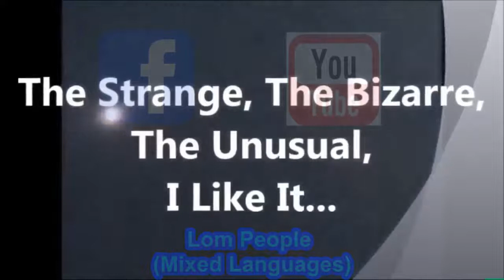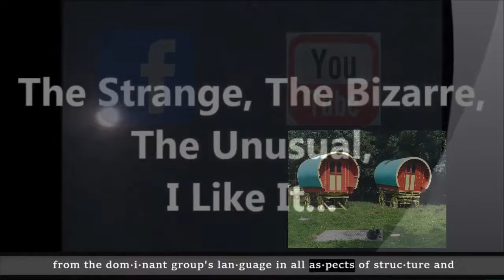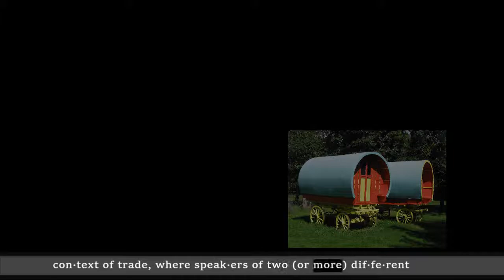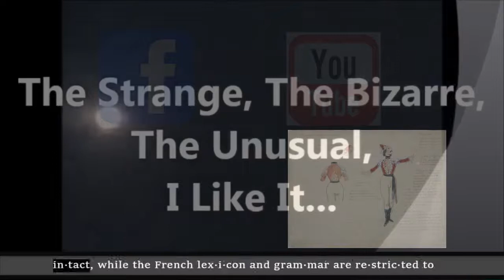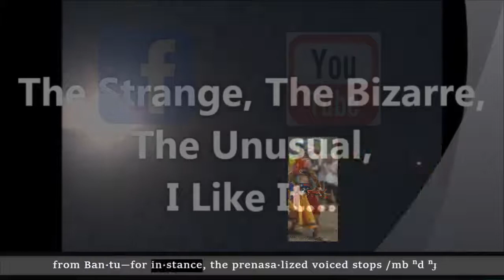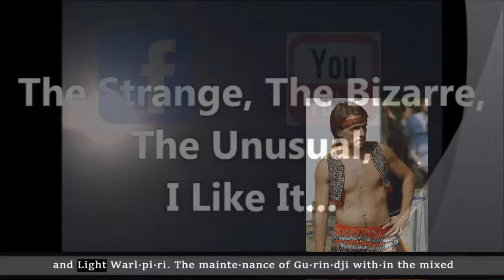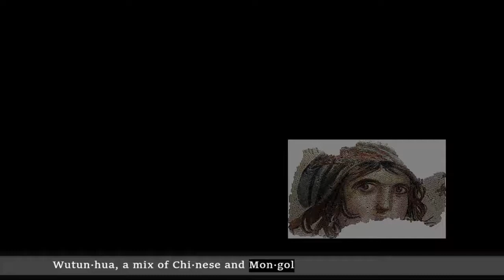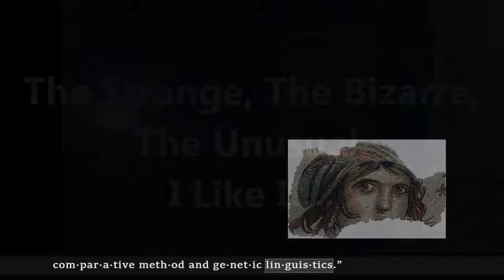Lom People (Mixed Languages)